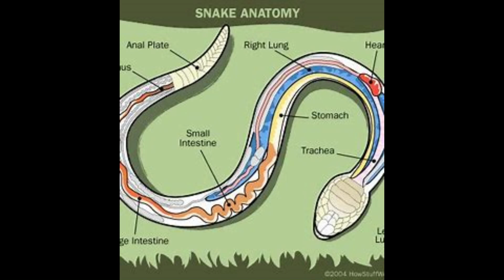Scylla: The Second Threat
Welcome back to Mythical Phylogeny. Today we meet the second part of the legendary due, Scylla the multiheaded monster. Let's take a look at her strange biology.
I do not own the artwork or music in this video.